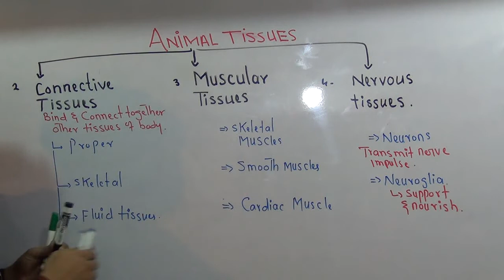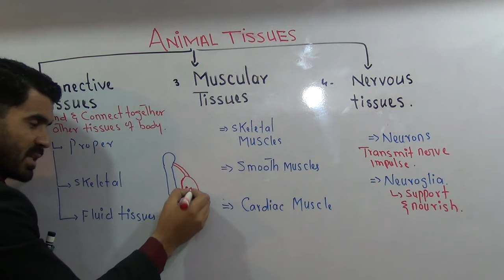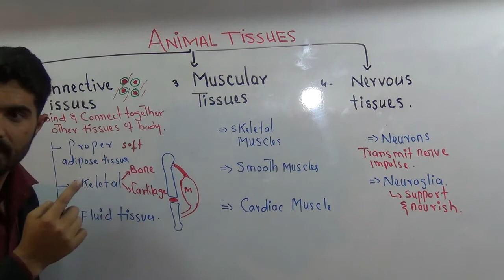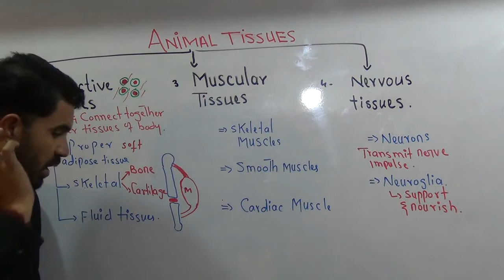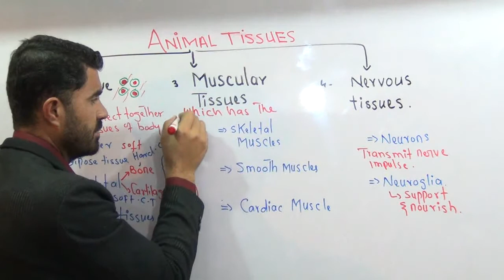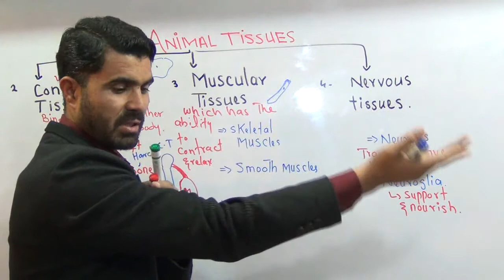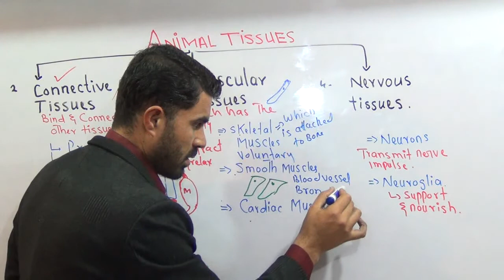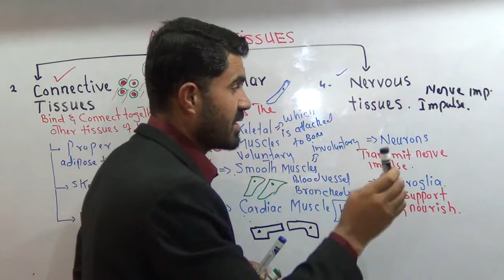Animals tissues Part2 Connective Tissue ,Muscular Tissue and Nervous Tissue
This is Dr Hadi Gold medalist  and Mphill Lecturer Pharmacy Department University of Balochistan Quetta Pakistan
About This Video
In this Video lecture You will learn Basic concept of Animals tissue Part2 Connective Tissue ,Muscular Tissue and Nervous Tissue

More videos Chapters and Playlists Second Year biology